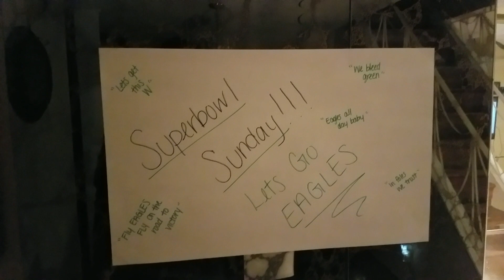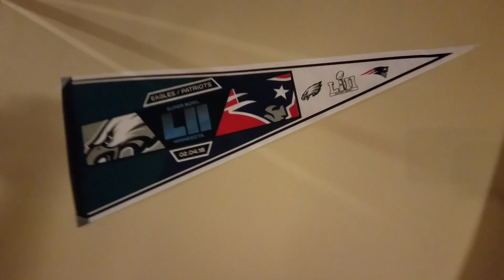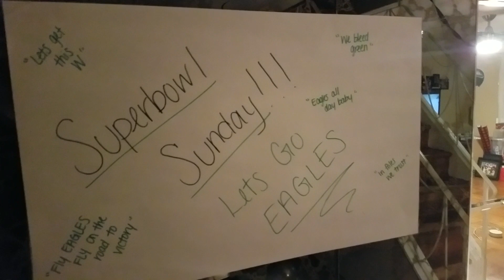My wife surprised me!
She noticed how devastated I was for I can't watch the entire game nor go to a Superbowl party so she decided to bring the Superbowl party to the house... This woman is amazing!